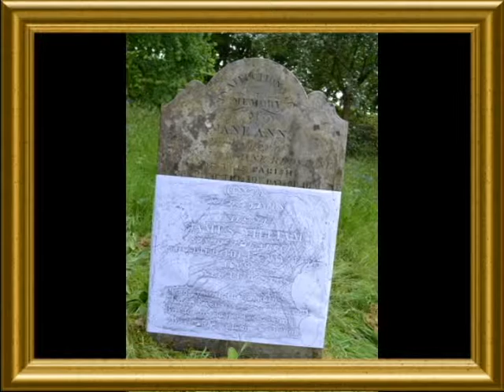Genealogy Sample Personal Project: Trevor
As part of a family history/genealogy research project, students develop their own personal project and research plan based on personal interests, talents, and family history. This is one of many videos embedded into the unit and developed and incorporated in order to show students real-world examples.